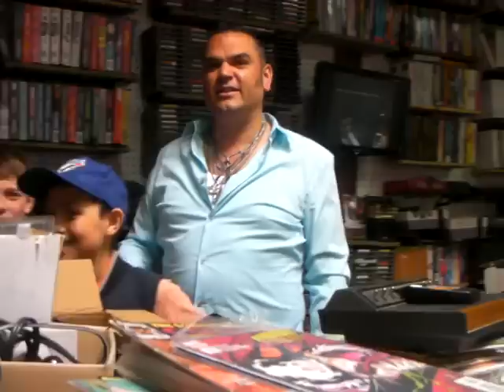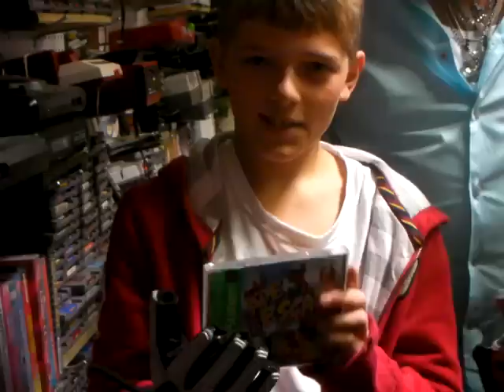Toyratt and the Milton Gaming Family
The Milton Gaming Family paid the Ratt a visit today. See what gaming classics these young lads recommend for the PS1 and PS2.